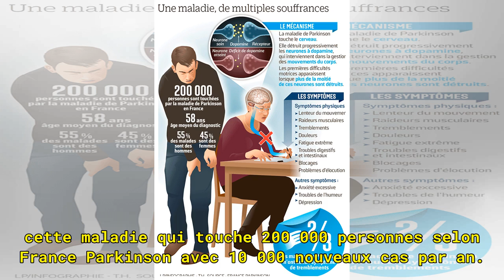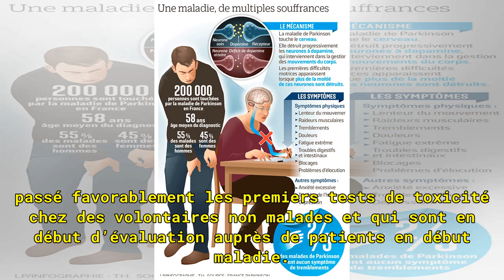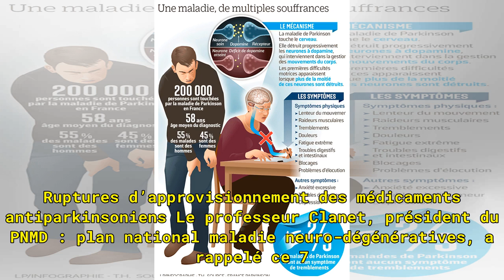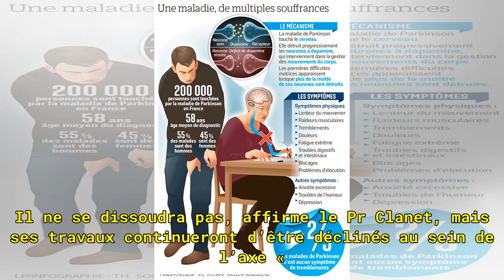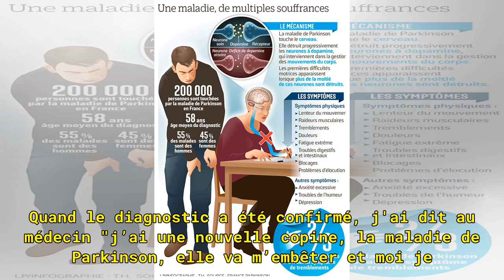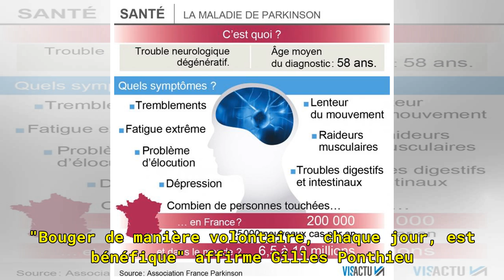Parkinson : les pistes de l'immunoth�rapie, l'activit� physique et le changement de regard sur les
Parkinson : les pistes de l'immunoth�rapie, l'activit� physique et le changement de regard sur les malades
La journée mondiale sur la maladie de Parkinson est l'occasion chaque 11 avril de faire le point sur cette maladie qui touche 200 000 personnes selon France Parkinson avec 10 000 nouveaux cas par an. Cette année les pistes de l'immunothérapie ont défrayé la chronique, associées à l'activité physique...